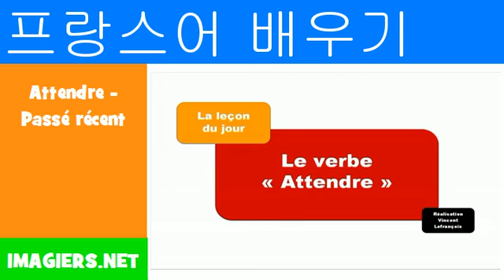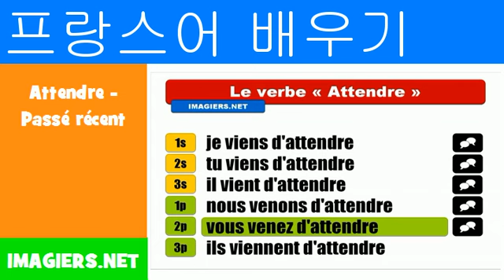프랑스어 알아보기 = Attendre Passé récent